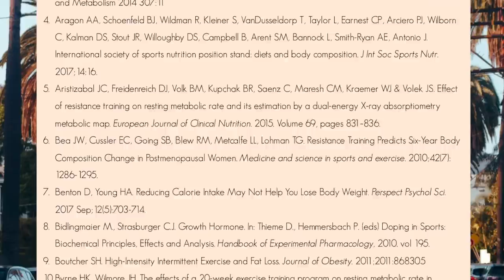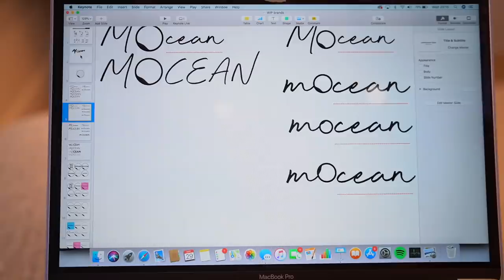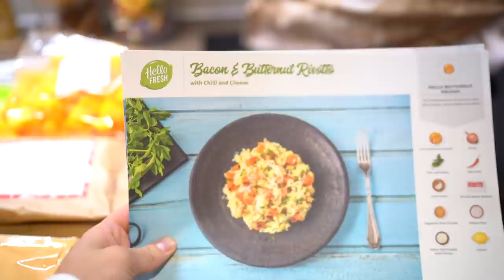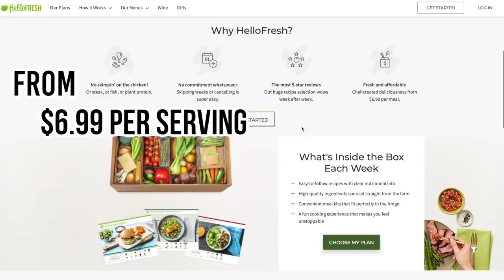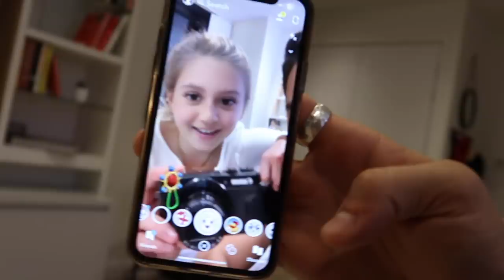What I Eat in a Day: Healthy, Easy Recipes + Lower Body Workout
Thank you HelloFresh for sponsoring this video! and enter NATACHA80 for a total of $80 off your first 4 boxes, in the first month!

My CUT. fat loss training and nutrition guide (10 week programme, approved by GB Olympic Team expert) + my HIIT training guide and all my other programmes are all available

RECIPES:

Waffles - swapped out GF flour with normal flour and I didn’t have vinegar so I used lemon juice (same ratio) and it was the same (:

Prawn Tacos (serves 2):

- 200g raw prawns
- 3 cloves garlic
- 1tbsp chopped parsley
- 1 tbsp olive oil

To serve:
- 50g soured cream
- 1 lime
- 1/2 lettuce (chopped)
- Salsa (I just chopped a tomato and 1 onion, added a splash of balsamic vinegar and olive oil)
- 1 avocado sliced or mashed
- 6 small tortilla wraps

Heat the pan. Mix the prawns with the garlic, olive oil and parsley. Fry the prawns until cooked throughout. Place the serving ingredients onto the tortilla wraps and add the prawns last (: enjoy!!

Bubble tea (serves 2):

Blend 500ml soy milk with 1tbsp matcha powder and some sugar/sweetener to taste. Boil tapioca pearls according to the packet and pour the milk over the top! The packet I used was called Wu Fu Yuan Black Tapioca Pearl, 250 g from amazon (:

Butternut and bacon risotto from Hellofresh.com

WORKOUT:

Take as long as you need to set up between exercises (should be about 2mins). The best rest time is where you can push yourself with good form until the end with the last few reps feeling close to failure. The rest times below are a guide so feel free to take more if you need it (: If you’re going from set to set without needing much rest then you’re probably not using enough weight

5-10 minute dynamic warm up and stretching

- 1.5 rep squats - 3 x 8 reps, 1.5 min rest between sets
- Skier swings - 4 x 15 swings, 1.5 min rest between sets
- Step up to squat - 4 x 10 reps, 1 min rest between sets
- Single leg squat variations - 2 x 10 total reps per side, 1 min rest per set
- Leaning landmine lunge - 3 x12 reps per side, 1 min rest per set
- Kettlebell swing walks - 4 x 12 total reps (change the leading side each set), 45s rest between sets
- Double elevated hip thrusts - 3 x 30 reps, 1 min rest between sets
- Varying angle abductions - 3 x 20 reps, 45s rest between sets
- Calf raises on leg press - 3 x 25 reps, 1 min rest between sets

5-10min cool down